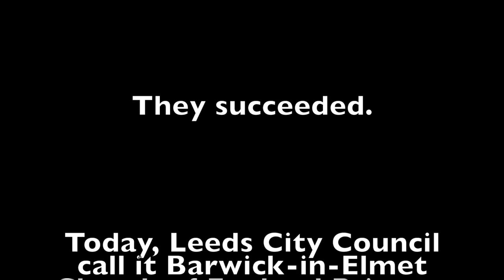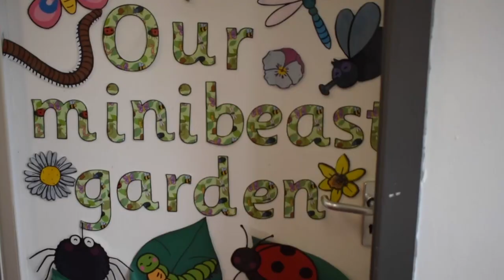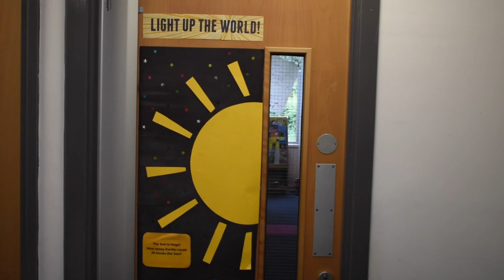Top Gun - Teacher Reveal 2022 - Barwick-in-Elmet CE Primary School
Barwick-in-Elmet Church of England Primary School ~ Teacher Reveal 2022

Who will command your squadron in September?